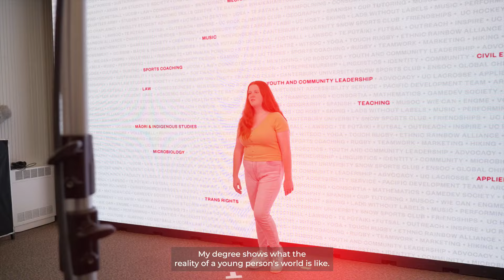UC Choice | Jasmine | Youth & Community Leadership | University of Canterbury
Overcoming her own disability empowered Jasmine to work with other disabled young people, a choice she’s continuing to grow by studying Youth and Community Leadership at UC. With 100s of clubs and 1000s of courses. Your future’s choice with UC.